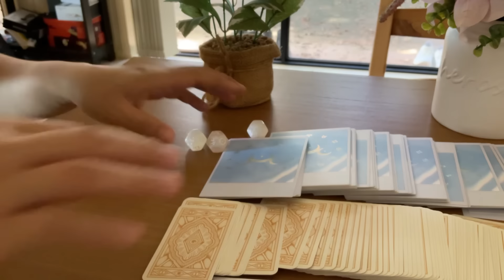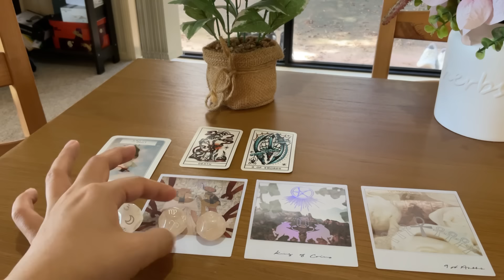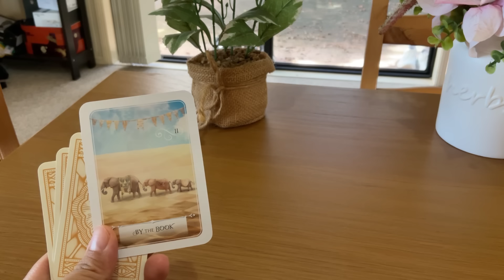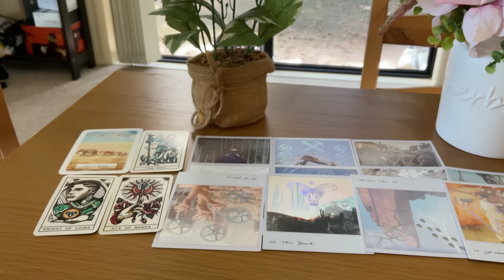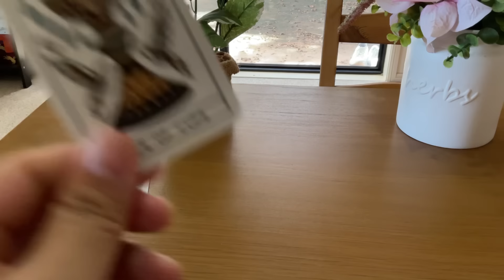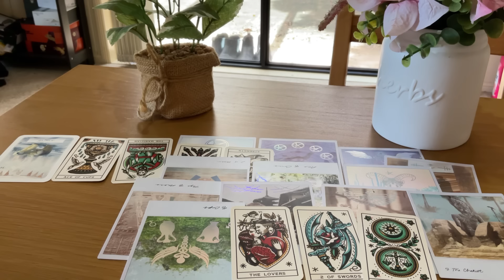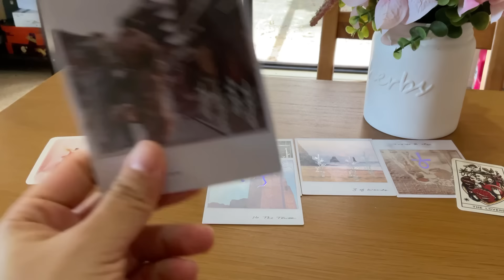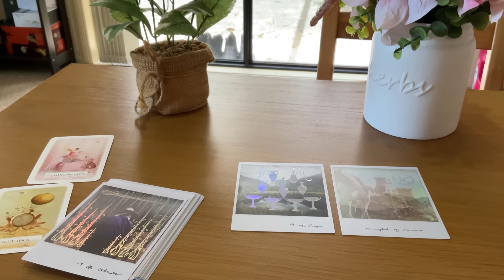塔羅占卜For單身，你的春天要來了嗎？下一段愛情重點訊息🔮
本集錄製過程是邊抽牌邊說所以訊息出來的比較緩慢，嫌慢可以快轉喔

嗨👋我開設了一門專門給想學塔羅牌跟剪輯影片的人的全方位塔羅師的教學課程，有興趣的話可以參考課程簡介網址喔！

開頭00:00

選牌04:56
選1  05:11
選2  24:48
選3  46:41
選4  1:05:28

目前採偶爾開放限量名額的方式接個人占卜，名額開放的通知會發在塔羅牌的主要IG

1.信箱：
2.塔羅牌主要Ig:
3. 水晶手作的ig